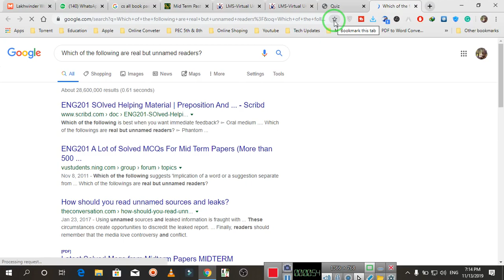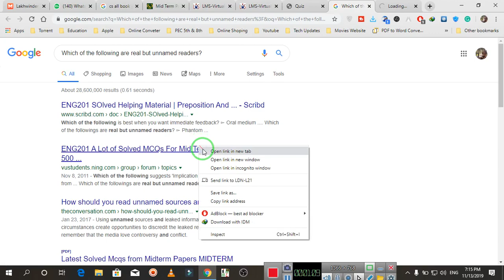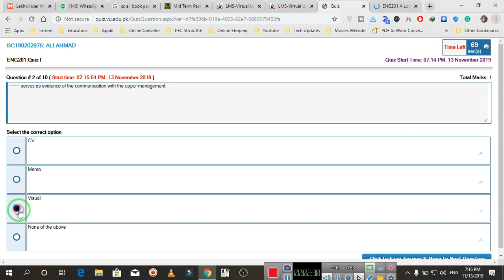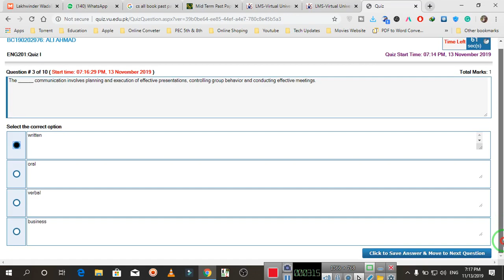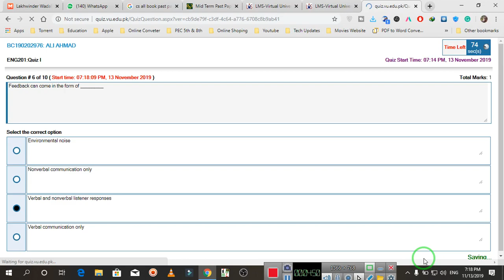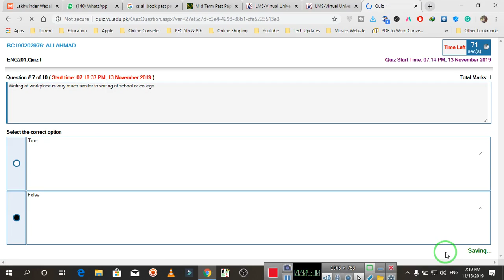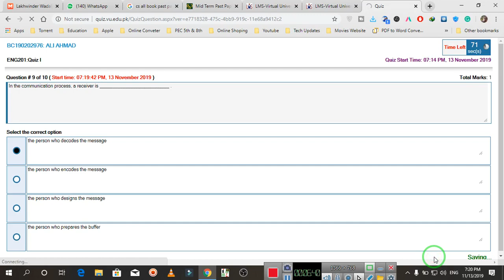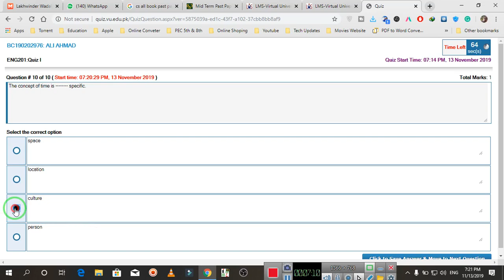Eng201 Quiz No.1 Complete Solution Fall 2019 VU Okara By Technical khawar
✅IF You Liked This Video✅
Thankyou...